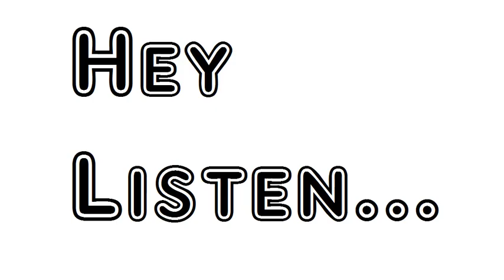Poem Wayside Flowers William Allingham